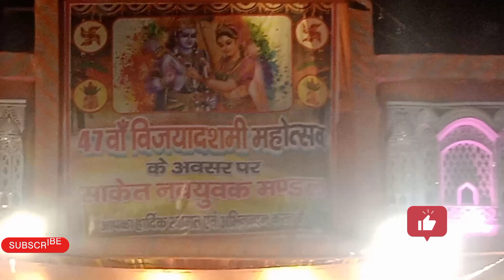राम रथ यात्रा, दशहरा पर्व का मेलारावण दहन जय श्री राम 🙏🙏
विजयादशमी अत्याचार और बुराई पर अच्छाई की विजय का प्रतीक है. इस दिन भगवान श्रीराम ने अधर्म,अत्याचार और अन्याय के प्रतीक रावण का वध किया था और लंका पर विजय हासिल की थी. इस साल विजयदशमी यानी दशहरा 12 अक्टूबर को मनाया जाएगा.

Vijayadashami (Sanskrit: विजयादशमी, romanized: Vijayadaśamī), more commonly known as Dussehra and also known as Dasara or Dashain, is a major Hindu festival celebrated every year at the end of Durga Puja and Navaratri. It is observed on the tenth day of the month of Ashvin, the seventh in the Hindu lunisolar calendar.
The festival typically falls in the Gregorian calendar months of September and October.

Vijayadashami is observed for different reasons and celebrated differently in various parts of India and Nepal. In the southern, eastern, northeastern, and some northern states of India, Vijayadashami marks the end of Durga Puja, commemorating goddess Durga's victory against Mahishasura to restore and protect dharma. In the northern, central, and western states, it marks the end of Ramlila and commemorates the deity Rama's victory over Ravana.Alternatively, it marks a reverence for one of the aspects of Durga.

Vijayadashami celebrations include processions to a river or ocean front that involve carrying clay statues of Durga,#
 Lakshmi, Saraswati, Ganesha, and Kartikeya, accompanied by music and chants, after which the images are immersed in the water for dissolution and farewell. In other places, towering effigies of Ravana, symbolising evil, are burnt with fireworks, marking evil's destruction. The festival also starts the preparations for Diwali, the important festival of lights, which is celebrated twenty days after Vijayadashami.

भक्ति दास की चैनल

Ravan vadh
Ram ne ravan ko Mara
bhagwan ki lila
jay shri Ram
ravan dikhao
ravan kaise jalta hai
video dikhaiye
ravan mela
ravan dahan
ek ravan ko raam ne mara
#2024 ka ravan
#2024 ke ravan
dassahera 2024
dassahera ki video
dassahera special
dassahera song
bada bada ravan
bade bade ravan ki video

# viral ravan
sabse bada ravan ka putla
India longest ravan
india ka sabse bada ravan
#150 feet ka ravan
211feet ka ravan
raamleela ka ravan
ramleela ground
ravan Mela
lakdi ka ravan
bahut Sara ravan
chota ravan
disposalwala ravan

ravan vadh
ravan ko kaise mara
bacchon ka ravan
ravan dikhaoo
ravan dikhaiye
ravan ki video
ravan dahan ravan dahan
ravan dahan in India
rawan dikhaoo
rawan dikhao
rawan ka video
ravan dussehra
dashara rawan
dashara ravan
ravan dashara
ek ravan ko ram ne mara
Ravan dahan
ravan ki shorts
ravan ki short video dikhao